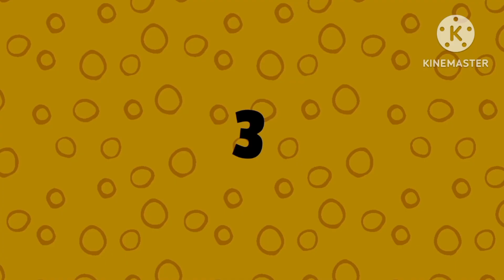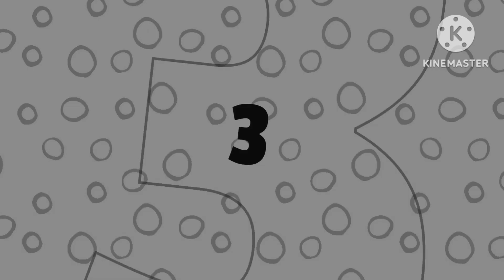Genius Kids Logo Effects (Sponsored By Preview 2 Effects)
From Kinemaster